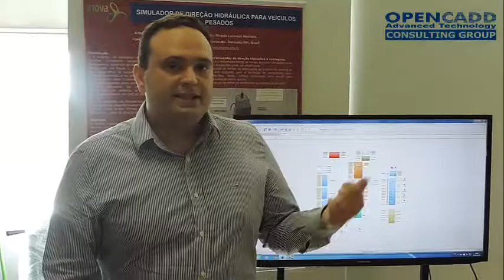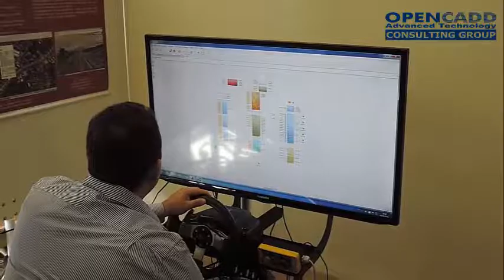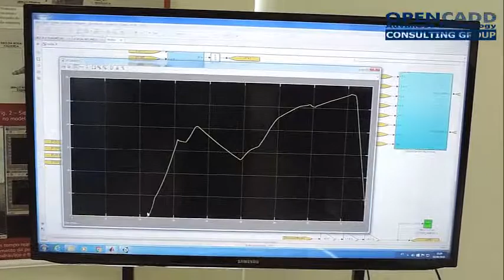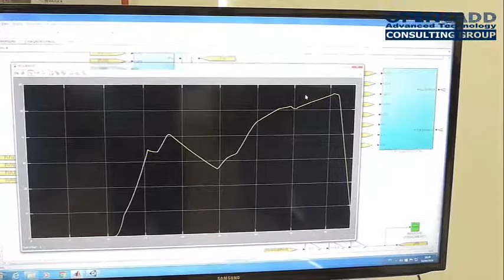Contim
Thiago Contim mostra um simulador para Dinâmica Veicular onde toda a inteligência (lógica e controle) foi criada com o MATLAB e o Simulink.